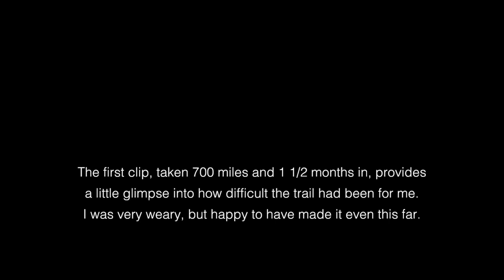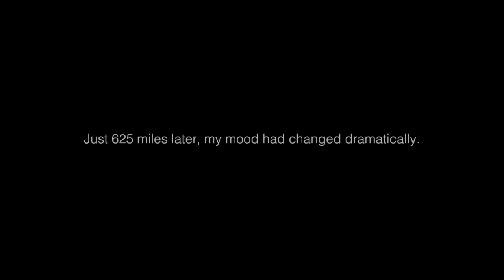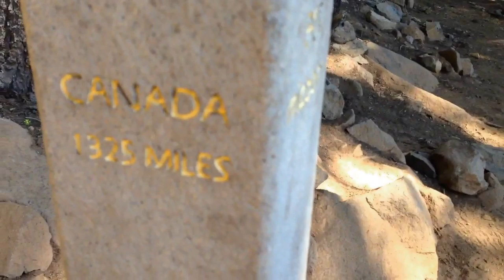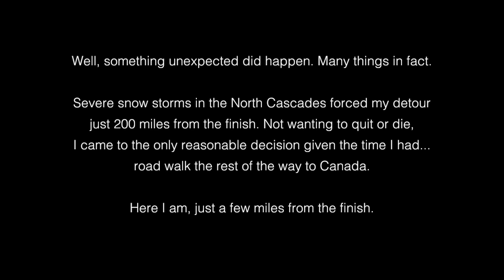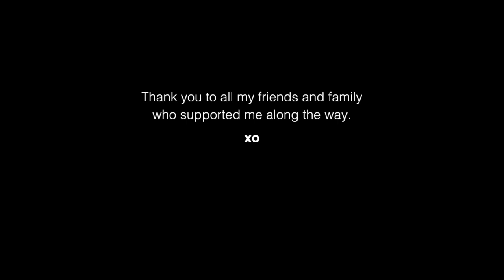Pacific Crest Trail 2013 - Three Key Moments On My Thru-hike from Mexico to Canada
This video is a compilation of three key moments from my journey, where I would stop and talk a little about my progress. The first clip drones on a bit long, but it seems to convey the moment best as is. Without actually seeing anything of the hike and the awesome beauty that is the Pacific Crest Trail, this little video says a lot about me and my experience.